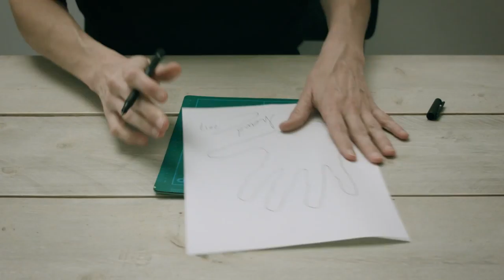How to make a perfect hand drawing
When you are left handed, you should draw your right hand.
Practice makes Perfect: this is the place to start to learn how to make a perfect hand drawing. In arts, hands are very important.
Learn how to draw a hand. If this tutorial is easy enough: think for yourself and just look at your hands and draw them.